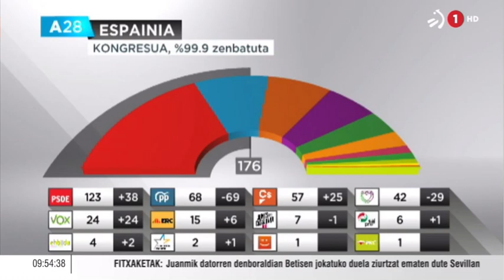Roberto Uriarte EgunOnEuskadi saioan elkarrizketan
Maiatzak 3